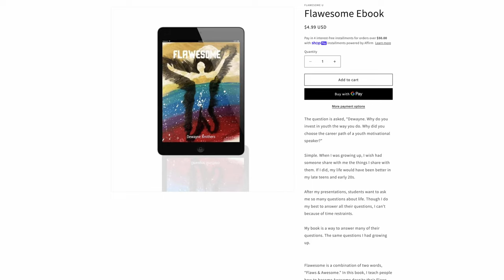How To Change Your Life By Reading This Book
Become A Part of The Flawesome Squad

Written, Filmed, Performed, & Edited by Dewayne Smithers